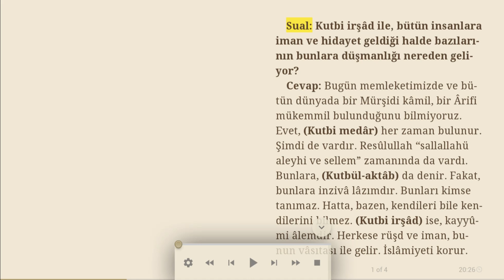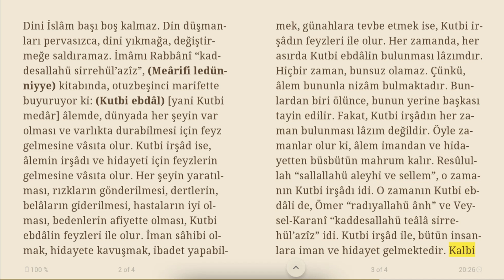Kutbi irşad ile insanlara iman ve hidayet gelmektedir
Sual: Kutbi irşâd ile, bütün insanlara iman ve hidayet geldiği halde bazılarının bunlara düşmanlığı nereden geliyor?
Cevap: Bugün memleketimizde ve bütün dünyada bir Mürşidi kâmil, bir Ârifi mükemmil bulunduğunu bilmiyoruz. Evet, (Kutbi medâr) her zaman bulunur. Şimdi de vardır. Resûlullah “sallallahü aleyhi ve sellem” zamanında da vardı. Bunlara, (Kutbül-aktâb) da denir. Fakat, bunlara inzivâ lâzımdır. Bunları kimse tanımaz. Hatta, bazen, kendileri bile kendilerini bilmez. (Kutbi irşâd) ise, kayyûmi âlemdir. Herkese rüşd ve iman, bunun vâsıtası ile gelir. İslâmiyeti korur. Dini İslâm başı boş kalmaz. Din düşmanları pervasızca, dini yıkmağa, değiştirmeğe saldıramaz. İmâmı Rabbânî “kaddesallahü sirrehül’azîz”, (Meârifi ledünniyye) kitabında, otuzbeşinci marifette buyuruyor ki: (Kutbi ebdâl) [yani Kutbi medâr] âlemde, dünyada her şeyin var olması ve varlıkta durabilmesi için feyz gelmesine vâsıta olur. Kutbi irşâd ise, âlemin irşâdı ve hidayeti için feyzlerin gelmesine vâsıta olur. Her şeyin yaratılması, rızkların gönderilmesi, dertlerin, belâların giderilmesi, hastaların iyi olması, bedenlerin afiyette olması, Kutbi ebdâlin feyzleri ile olur. İman sâhibi olmak, hidayete kavuşmak, ibadet yapabilmek, günahlara tevbe etmek ise, Kutbi irşâdın feyzleri ile olur. Her zamanda, her asırda Kutbi ebdâlin bulunması lâzımdır. Hiçbir zaman, bunsuz olamaz. Çünkü, âlem bununla nizâm bulmaktadır. Bunlardan biri ölünce, bunun yerine başkası tayin edilir. Fakat, Kutbi irşâdın her zaman bulunması lâzım değildir. Öyle zamanlar olur ki, âlem imandan ve hidayetten büsbütün mahrum kalır. Resûlullah “sallallahü aleyhi ve sellem”, o zamanın Kutbi irşâdı idi. O zamanın Kutbi ebdâli de, Ömer “radıyallahü ânh” ve Veysel-Karanî “kaddesallahü teâlâ sirrehül’azîz” idi. Kutbi irşâd ile, bütün insanlara iman ve hidayet gelmektedir. Kalbi bozuk olanlara gelen feyzler, dalâlet, kötülük hâline döner. Şeker hastasına verilen kıymetli gıdaların, onun kanında zehir hâline dönmesine benzer. Yahut safrası bozuk olana, tatlının acı gelmesine benzer.
(Tam İlmihal sayfa 909)